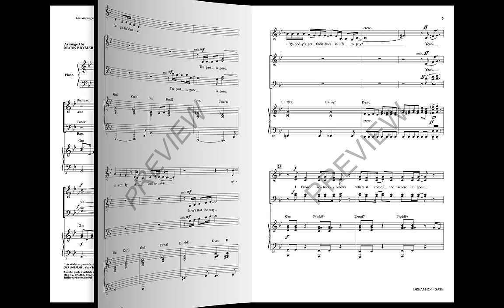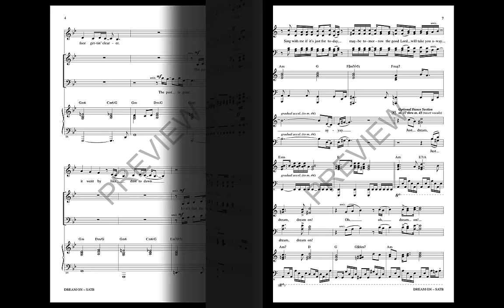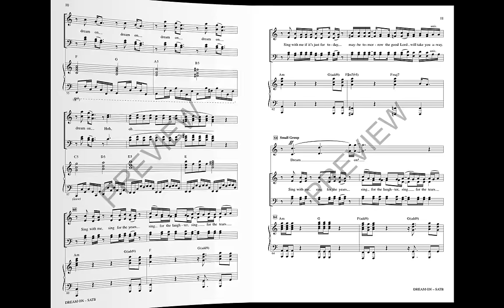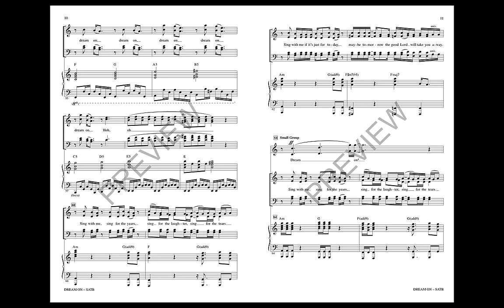Dream On (SATB Choir) - Arranged by Mark Brymer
Show choirs will make an awesome impact with this power ballad from 1973 by Aerosmith. A staple in the classic rock repertory, it will showcase your singers at their finest!